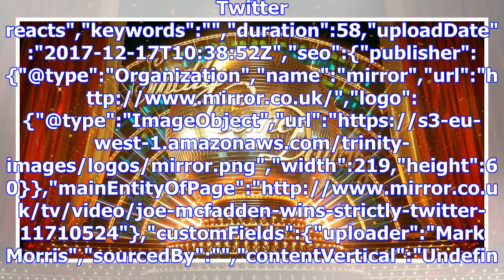Strictly come dancing ended on a high with a showstopping number of viewers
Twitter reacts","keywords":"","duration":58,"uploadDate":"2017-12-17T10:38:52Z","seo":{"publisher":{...